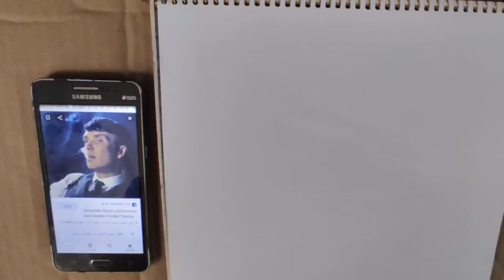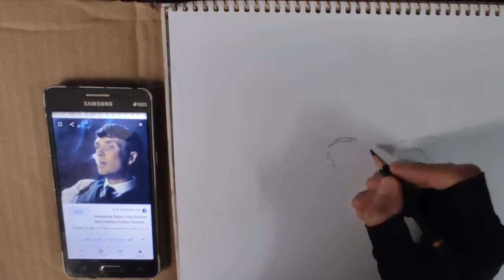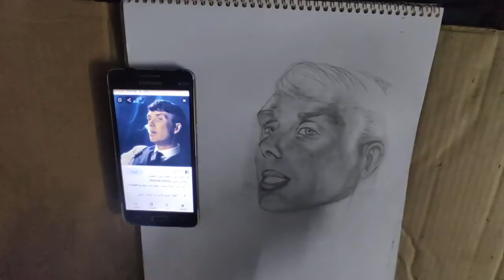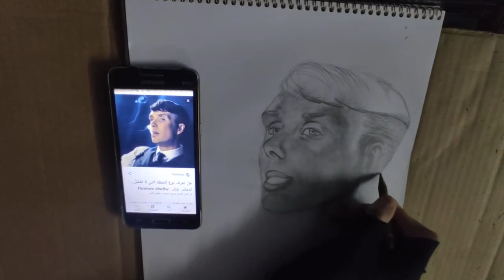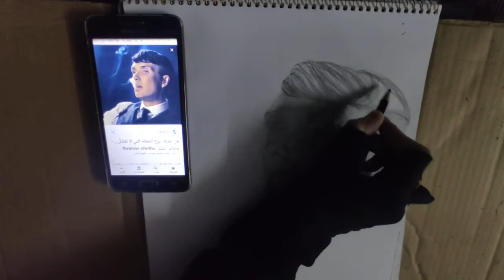رسم من الموبايل بقلم رصاص واحد ل توماس شيلبي